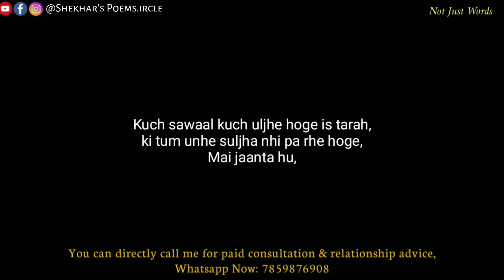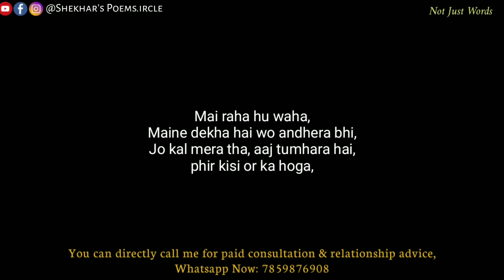अगर अब कोई साथ नहीं है...😢 💔 MOST MOTIVATIONAL VIDEO | Must Listen if your heart is broken ❤️